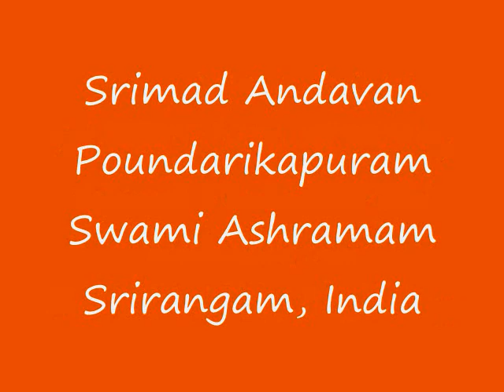Part-084 Sri Paduka Sahasram Upanyasam by Srimad ParavAkkOttai Andavan, Sri Gopaladesika Mahadesikan